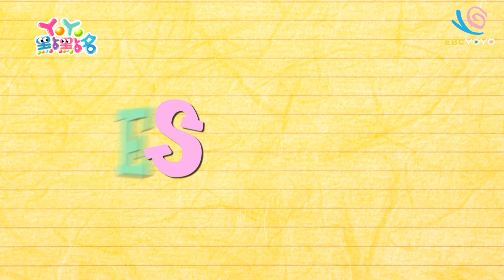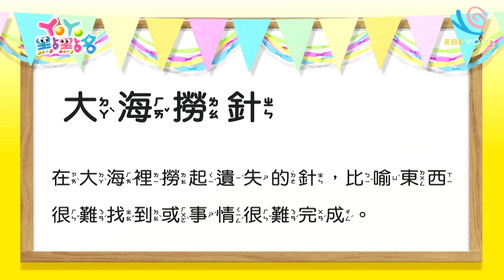《泡泡愛唱歌》 番茄姐姐 YOYO點點名 S16 第76集｜唱跳｜兒歌｜兒童節目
經典金曲：快樂木屐鞋 Do Re Mi Fa Sol 小毛蟲 魔法棒 泡泡愛唱歌 SUPER小天使
哥哥姐姐：香蕉哥哥 西瓜哥哥 蜜蜂姐姐 草莓姐姐 柳丁哥哥 太陽哥哥 彩虹姐姐 月亮姐姐 櫻桃姐姐 番茄姐姐 雲朵姐姐 KIWI姐姐 杰希哥哥 橘子姐姐
YOYO上學趣：風從哪裡來
魔法ABC：海